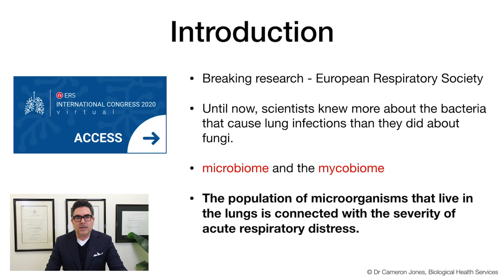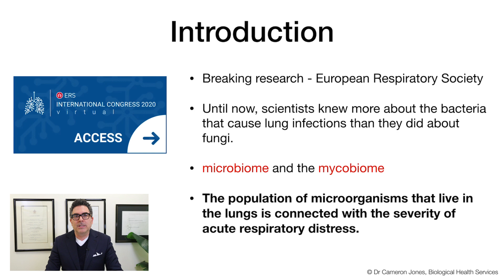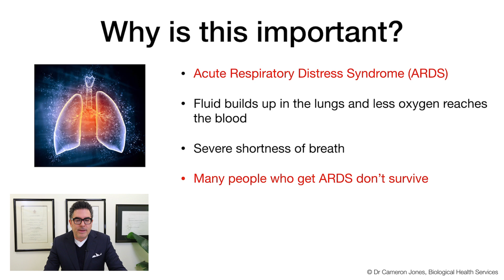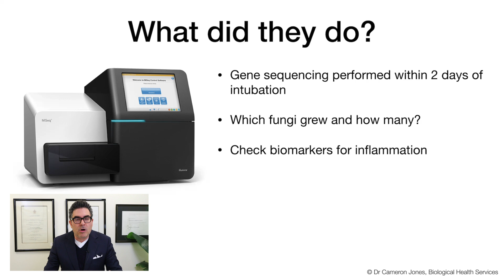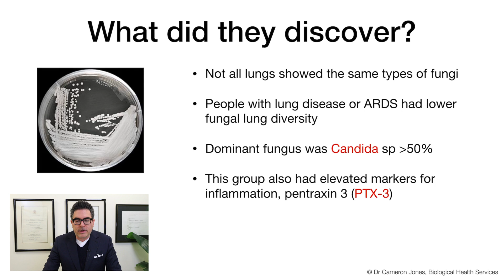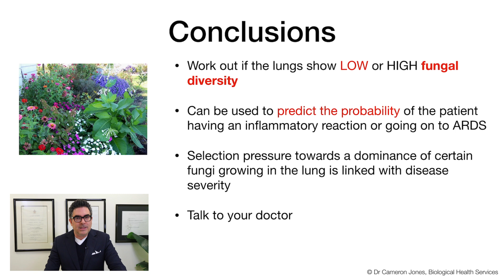How fungus in the lungs can be used to predict respiratory distress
The COVID pandemic has shone a lens on the issue of mechanical ventilators.  No one wants to get that sick that ventilation is required just to have a chance at staying alive. In turn, what if there was a way to predict who would have a severe lung disease response or go on to suffer from acute respiratory distress syndrome (ARDS) and who wouldn't?  Well, some clever scientists have just discovered why some people show a high level of inflammation and seem to go on and suffer from ARDS.  In this Livestream, I'm going to review this exciting breakthrough recently presented by the European Respiratory Society this week on Monday. Using next-generation sequencing, they were able to work out that the diversity of the lung fungal microflora (the mycobiome) predicted not only inflammation but detected the risk for which groups of people would have more severe lung disease.  I'll even tell you the biomarker they tracked.  So, what does this mean for you...well, if you have a predisposition to lung disease, then you'll want to tune in and find out why having a more diverse lung fungal mycobiome is better than lungs that show a dominance of one particular fungus.  Tune into the Livestream to find out which fungus is the worst to have growing inside.

REFERENCES:

Abstract no: 3044, "Diversity of the lung microbiome is associated with severity of disease in acute respiratory distress syndrome", by Noel Britton et al; Online from Monday 24 August and presented in the "New insights into mechanical ventilation in the intensive care unit" session at 09.30 hrs CEST on Monday 7 September:

Fornai F, Carrizzo A, Forte M, et al. The inflammatory protein Pentraxin 3 in cardiovascular disease. Immun Ageing. 2016;13(1):25. Published 2016 Aug 24. doi:10.1186/s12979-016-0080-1